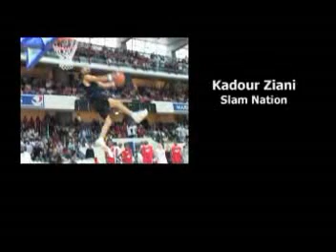And1 vs. Slamnation dunk contest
One of the crazyests dunk contest of all the time